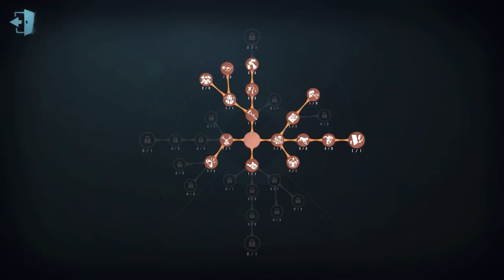#81 Wax Artist | Pro Player | The Red Church | Identity V